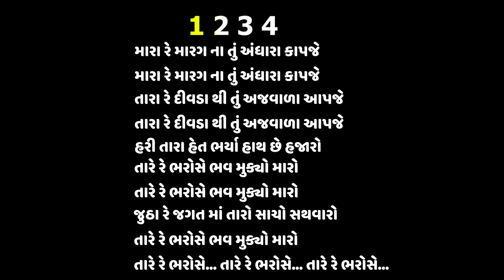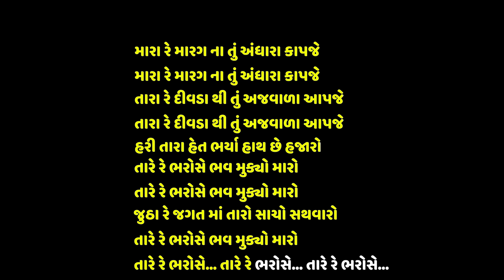Gujarati Bhajan Karaoke with lyrics by Krupa Thakkar તારે રે ભરોસે ભવ મુક્યો મારો..Tare re bharose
તારે રે ભરોસે ભવ મુક્યો મારો (૨)

જુઠા રે જગત માં તારો સાચો સથવારો

તારે રે ભરોસે ભવ મુક્યો મારો તારે રે ભરોસે .

તારા વિણ કોણ સુણશે ભક્તો ના સાદ ને (૨)

ધ્રુવ ને ઉગાર્યો તેતો તર્યો પ્રહલાદ ને (૨)

દુખિયા ને સુખ દેવાને લીધા અવતારો

મારા રે મારગ ના તું અંધારા કાપજે (૨)

તારા રે દીવડા થી તું અજવાળા આપજે (૨)

હરી તારા હેત ભર્યા હાથ છે હજારો

તારે રે ભરોસે ભવ મુક્યો મારો (2)

તારે રે ભરોસે ભવ મુક્યો મારો

તારે રે ભરોસે (3)